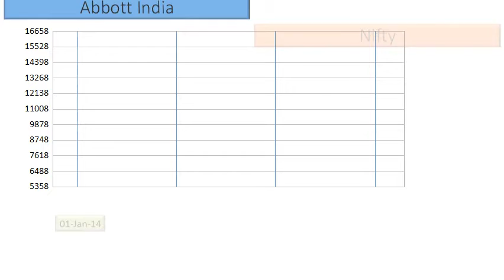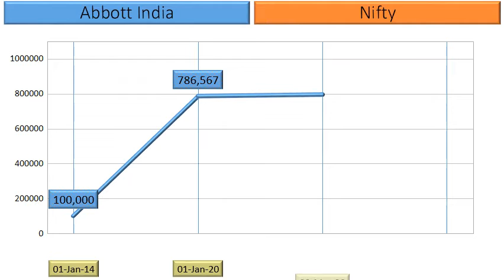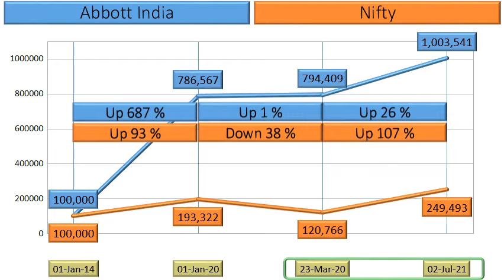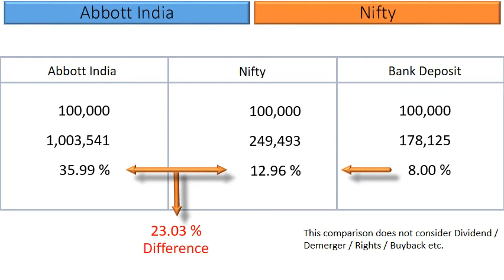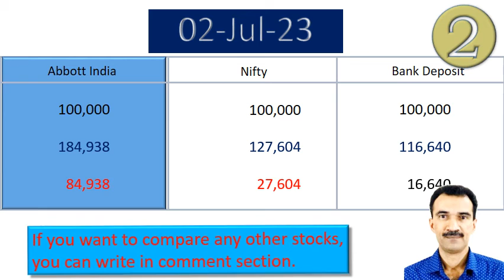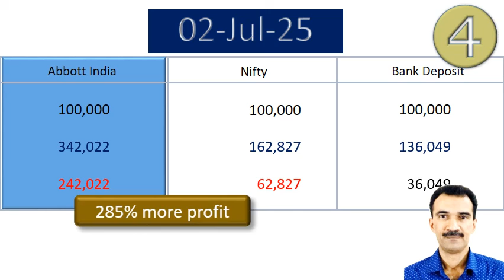Abbott India Price Analysis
What are the returns that retail investors have Earned in Abbott India?